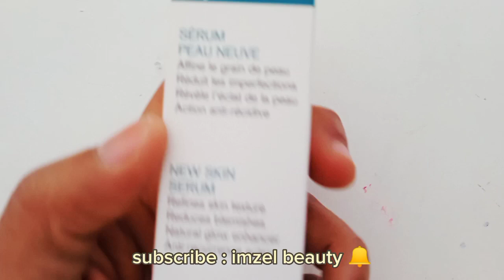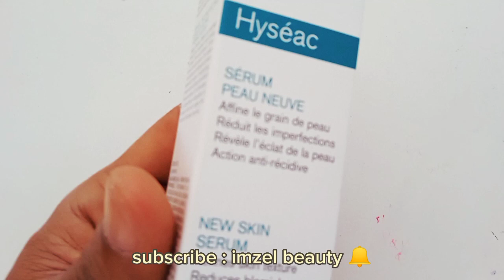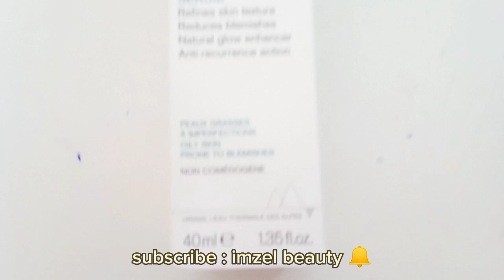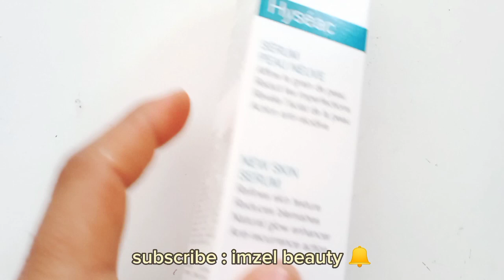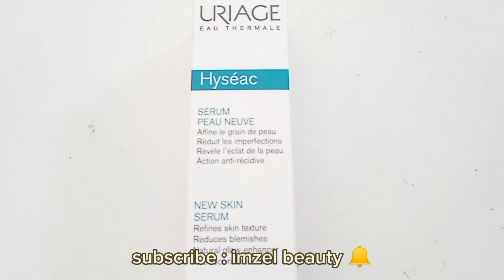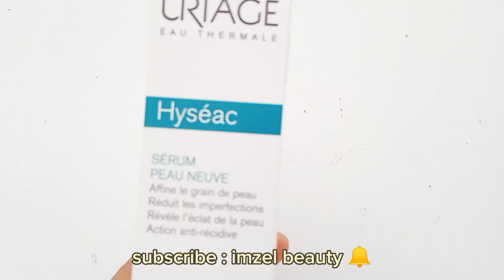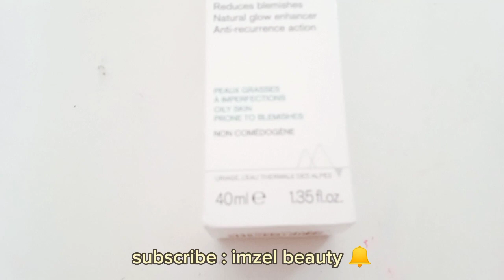كتعاني من الشوائب والبثور Khod lik Uriage hyseac serum peau neuve 🌟🌝❣️